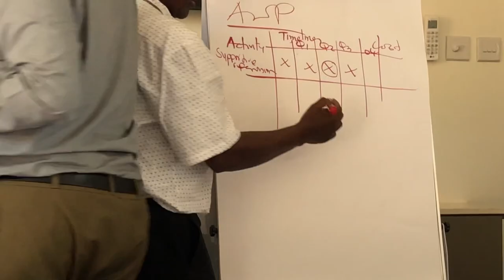Living Alone in Kisumu Vlog || *NEW PURCHASE* , Come to work with me, What I eat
Hi Reesquad, here is yet another video. Relax and Enjoy.

Hi! I'm Ms Rombo. I live in Kisumu - Kenya and I share videos on Finance, Lifestyle, Fashion, Luo Culture and more! Good vibes guaranteed so...

XOXO...